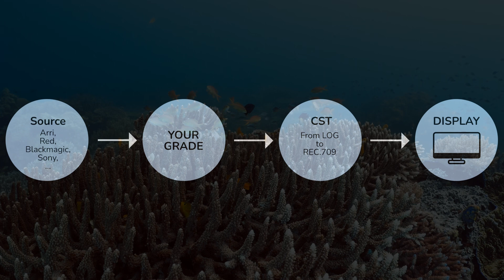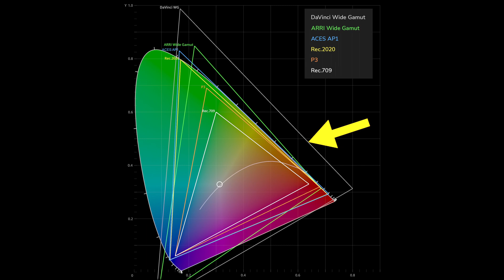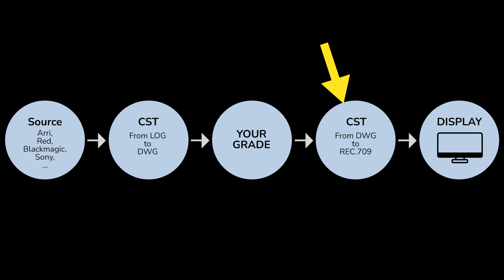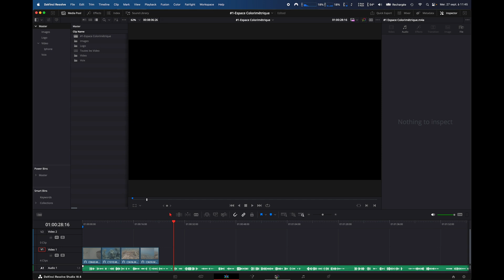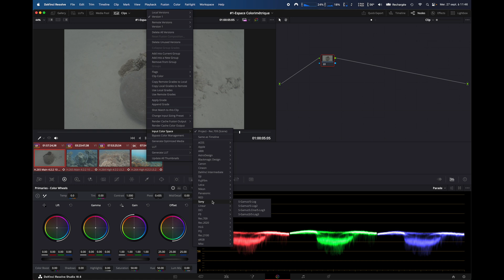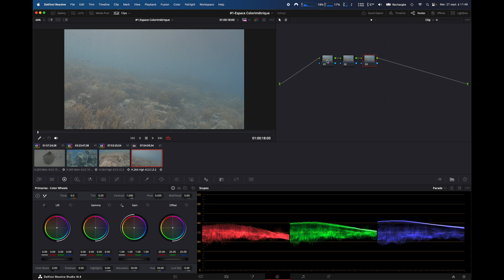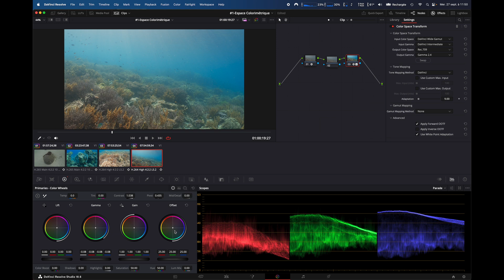Underwater Video Training 2023 - Davinci Resolve 1/6 : Configure your Color Space for Colour Grading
🇺🇸 1/6 : In this tutorial, first episode out of six, you will learn how inside Davinci Resolve (currently 18.6) how you can configure the software to make your color grading take place in a wide color space : "Davinci Wide Gamut"
🇫🇷 1/6 : Dans ce tutoriel, premier épisode sur six, vous apprendrez comment, dans Davinci Resolve (actuellement 18.6), configurer le logiciel pour que votre étalonnage s'effectue dans un espace colorimétrique étendu : "Davinci Wide Gamut"

Caméra : Sony A1
Lens : Sel 2860 + Nauticam WACP1
Housing : Nauticam Na-A1